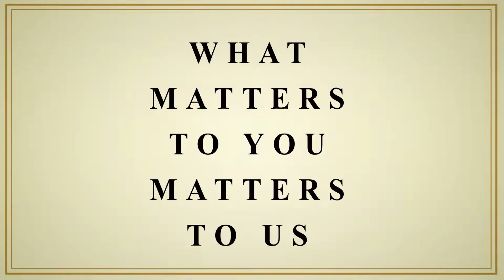Sloan Law Firm: What Matters to You Matters to Us: J-STAR Ministries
The Sloan Law Firm are happy to honor J-STAR Ministries. Johnson’s Success Through Attitude & Respect, (J-STAR) is to help troubled kids & assisting others with disaster relief. Nominate A Nonprofit